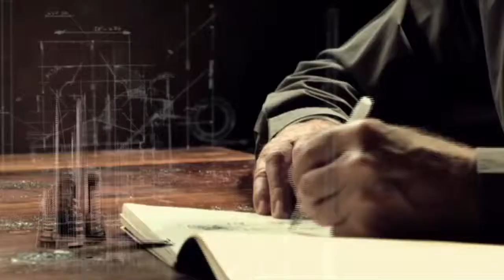PromaxBDA Awards Jury 2013